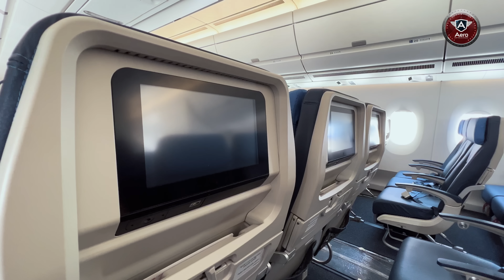COMO é a ESTRUTURA de um AVIÃO?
Nesse vídeo eu mostro como um avião é estruturado e quais são as peças que formam sua estrutura.

Equipe Aero:
Apresentação e Direção Geral: Fernando De Borthole
Produção Executiva: Gisella Depiné Poffo
Produção: Gisele Orquídea
Operador de Câmera:  Gisele Orquídea e Gino Júnior
Arte de Capa: Gabriel Duarte
Edição e finalização:  Pedro Lerner